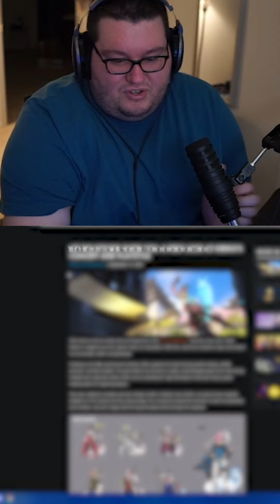We got a Overwatch 2 Dev Update on the new hero Kiriko!